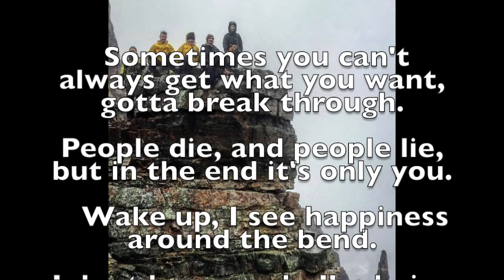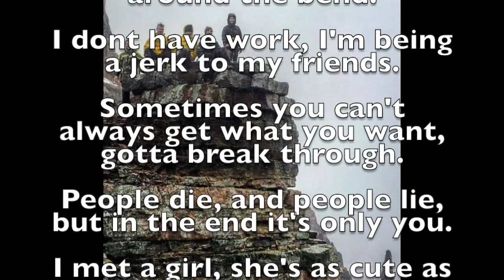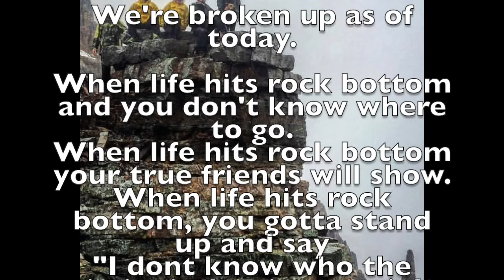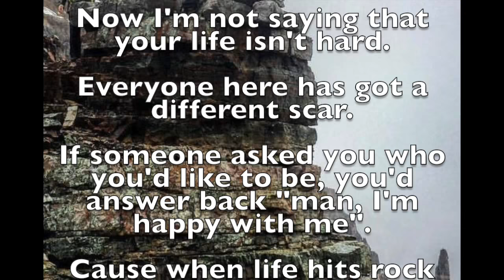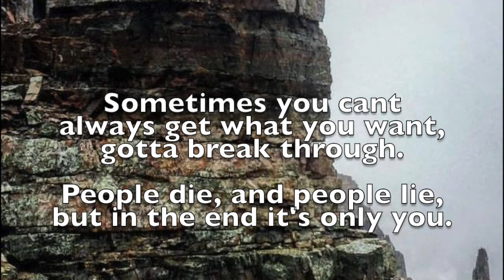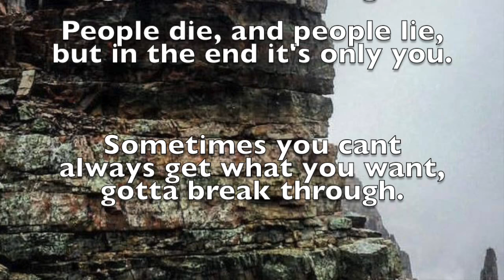Tom Jamieson - True Friends (original)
This video is about Freedom - True Friends video